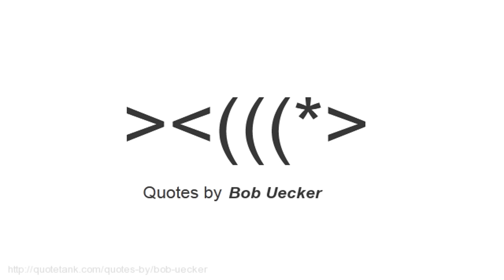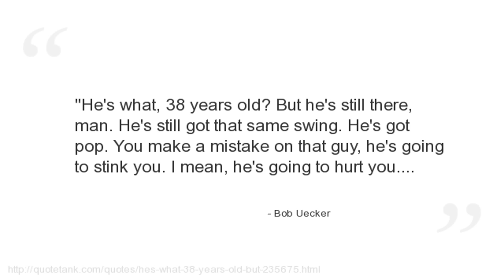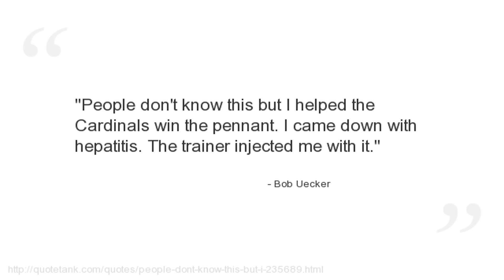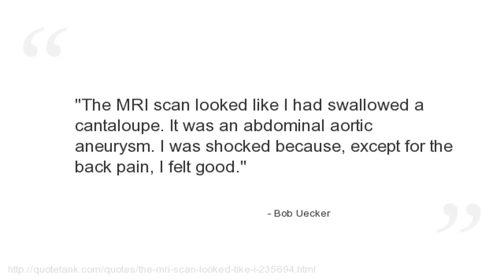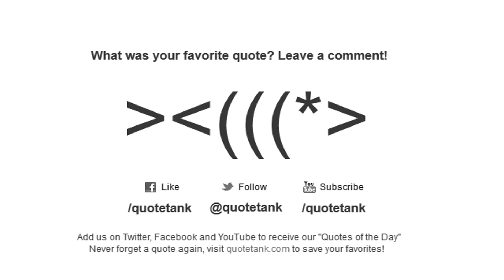Bob Uecker Quotes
Who is Bob Uecker?
An American former Major League Baseball player, later a sportscaster, comedian, and actor.